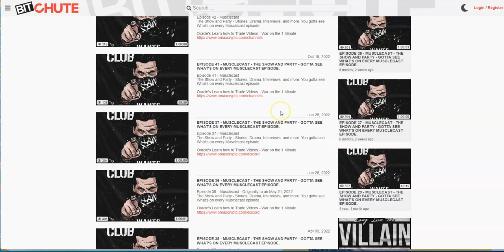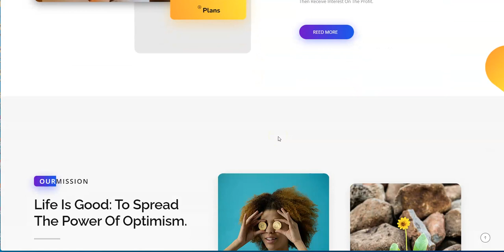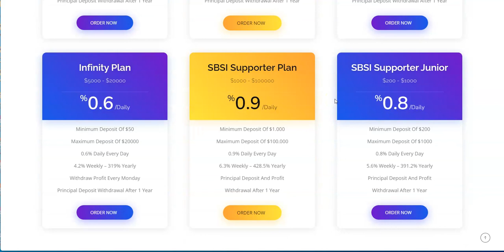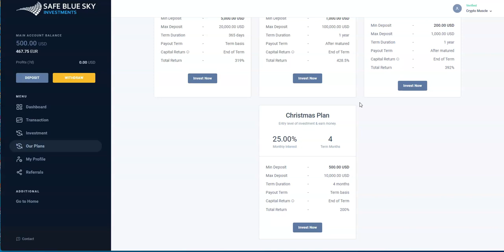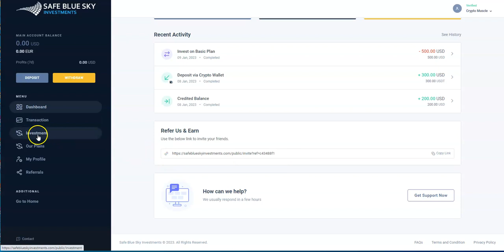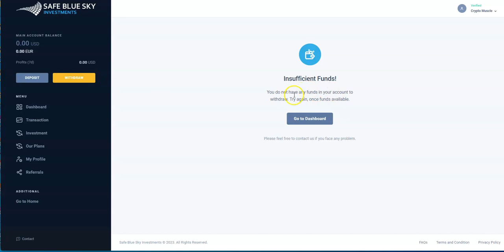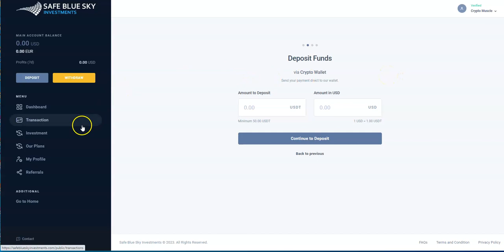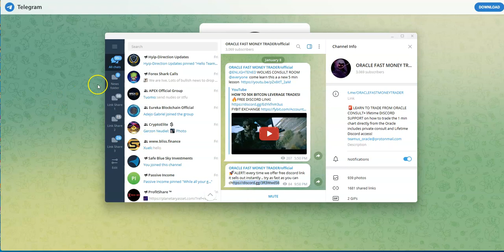Safe Blue Sky Investments - Make up to 4.2% Weekly w/Long Term Plans and Long Term Minded- USDT Only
Episode 3696

Matrix Platforms

Mid-level Platforms

Others